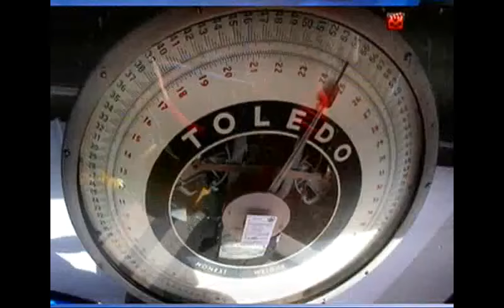XVII Clásico Monarca